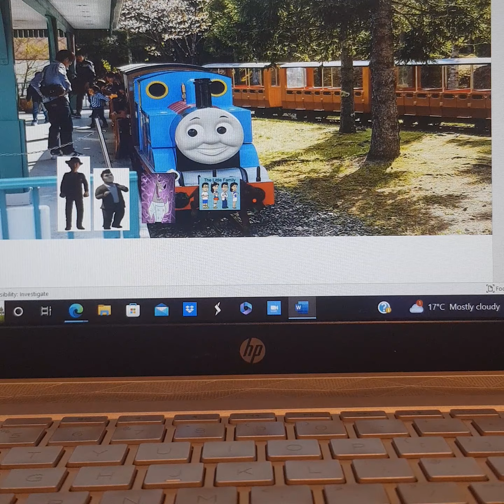Baz & Bernie For Hire #15: Magical Thomas & Friends Funland (Ft. Springsnap & Dark TLF Mr. MT)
Place request by Markus Paz.

Welcome to the fifteenth episode of Baz & Bernie For Hire! After getting fired at Best Buy with Giga Stinky Pete, Para Stinky Pete & Dark Dry Stinky Pete, Baz & Bernie decide to pair up with Springsnap and Dark The Little Family Mr. MT and go and get a job at Magical Thomas & Friends Funland!

NOTE: The next episode will feature Robot Chicken Zombie, Robot Chicken Spud & Bad Reboot Henry

Please ignore any mistakes I made in this video if there are any.

TLF: The Little Family